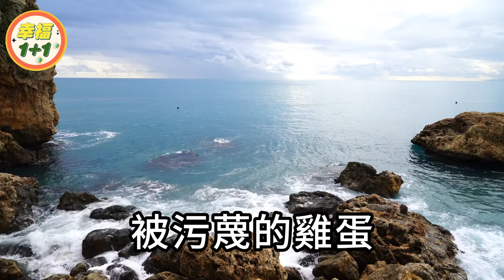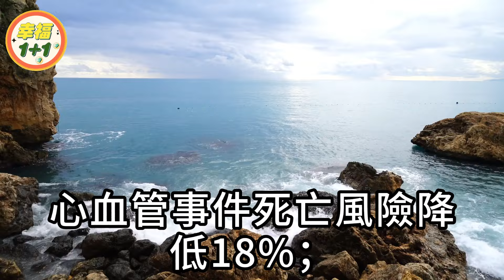雞蛋是高血壓加速器？醫生勸告：這6種雞蛋千萬別吃！10個老人9個都中招，難怪越吃病越多【幸福1+1】中老年心語